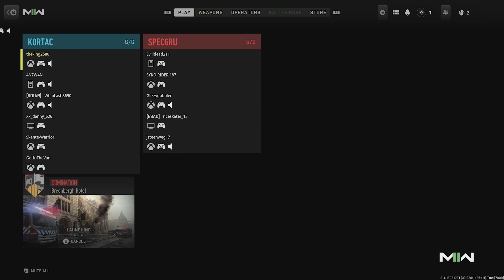CALL OF DUTY MODERN WARFARE 2 (MULTIPLAYER)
GUY MY GAMERS IT TIME FOR SOME. COD
no need to explain anything, so lets just get to it videos everyday. let ride